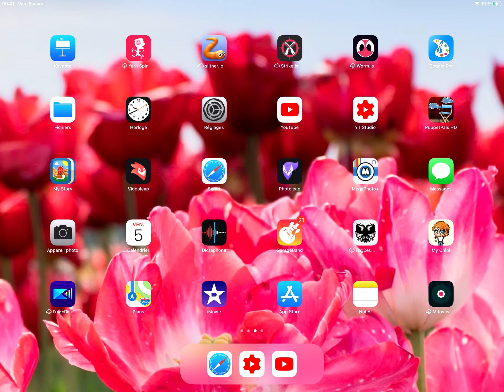Are you serious, BFBfan13?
You Make Stomach Growling Video Out Of Bomby?!?